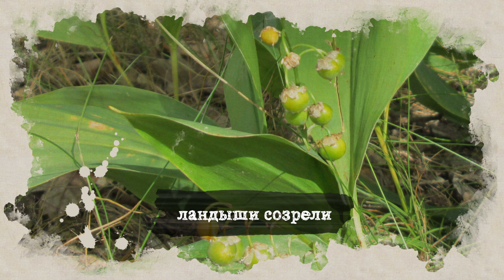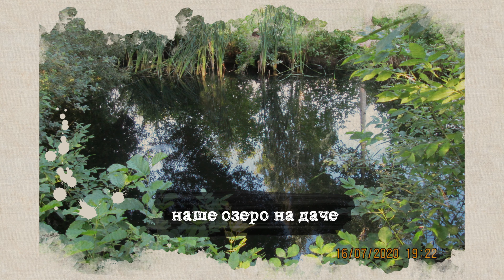Пороскотенские зарисовки 2020 / трейлер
дачный Пороскотень - вышка для руфинга - дачное миниозеро - ур.Бабка - лесные ягоды черника/ежемалина - оз.Глория - вареники з вишнею и ужин на костре

Попробовал UHD (4К60) композитинг дачных эпизодов в двухминутный трейлер новой версией Adobe After Effects 2020